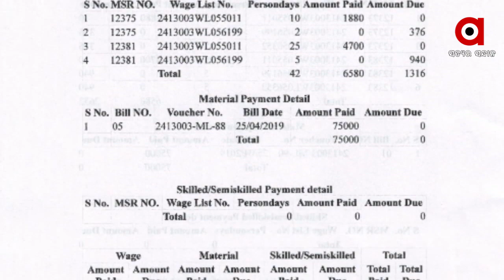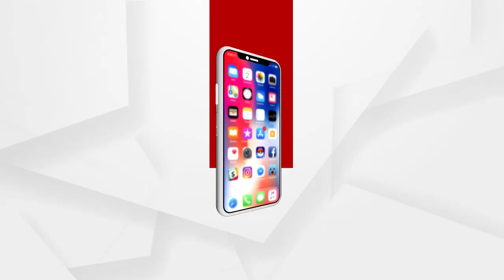ବାଟମାରଣା ‘ମୋ ଗୁହାଳ’ ଯୋଜନ ....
ବାଟମାରଣା ‘ମୋ ଗୁହାଳ’ ଯୋଜନା! ପକ୍କା ଘରର ଚିହ୍ନ କି ବର୍ଣ୍ଣ ନାହିଁ, ହେଲ ଉଠିଛି ଲକ୍ଷ ଲକ୍ଷ ଟଙ୍କା । ଏପରିକି ହିତାଧିକାରୀ ଜାଣିନାହିଁ କିନ୍ତୁ ନିଜ ନାମରେ ଉଠିଛି ଟଙ୍କା । ଶହେ କି ଦୁଇସହ ନୁହଁ ବରଂ ଜଣଙ୍କ ପିଛା ୭୦ ହଜାରରୁ ୯୦ ହଜାର ପର୍ଯ୍ୟନ୍ତ ଉଠିଛି ଟଙ୍କା .